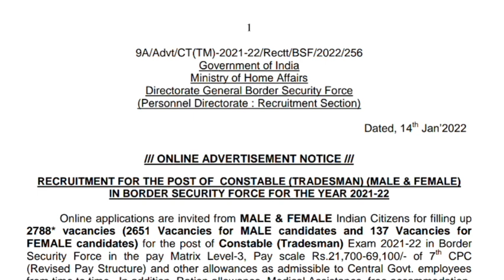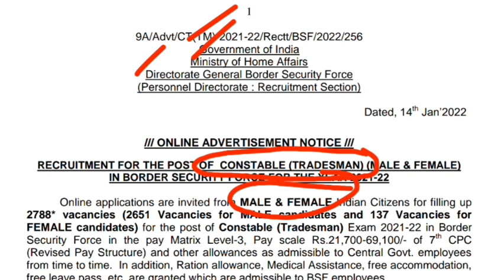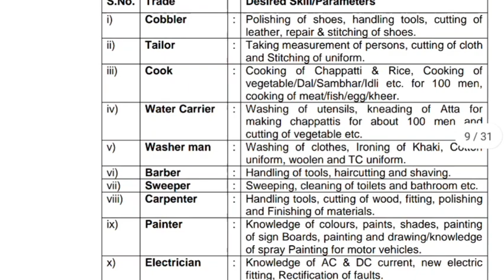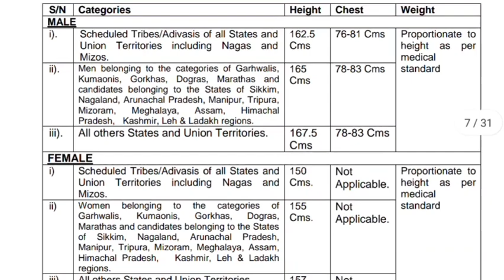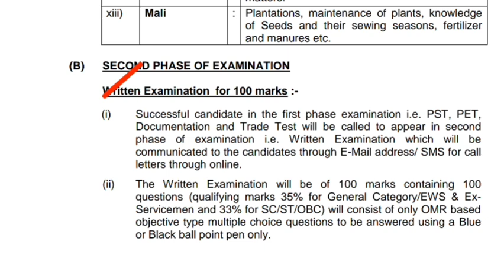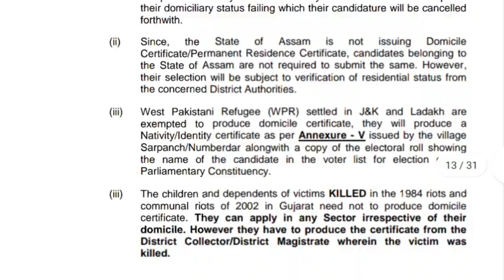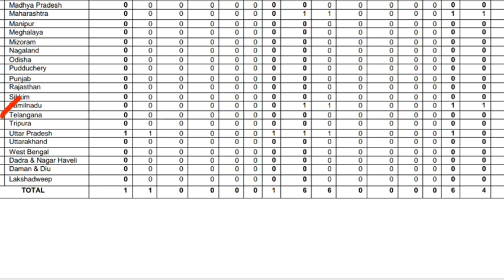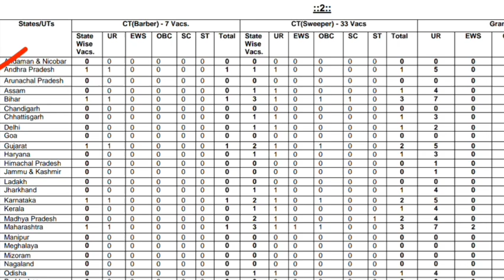హోంశాఖలో కానిస్టేబుల్ ఉద్యోగాల భర్తీకి నోటిఫికేషన్ విడుదల |Constable Recruitment 2022, BSF Constable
AP Police Constable Minimum Education Qualification, TS Latest Job Updates 2021, AP Government jobs 2022, TS Govt Jobs, AP Police Constable Notification 2022, TS Police Jobs, apslprb, tslprb, AP Constable notification 2022, ap police constable recruitment 2022, tslprb constable syllabus, tslprb constable notification 2022, ts police constable age limit and upper age limit details, ap police constable physical standard tests, ap police constable physical endurance tests